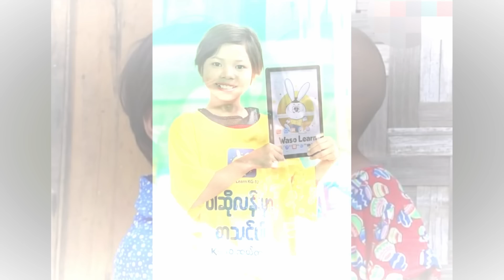စည်ဂျမ်းဘုံအဖွဲ့လေး ကွဲသွားပြီးနောက် ဂျမ်းတောလေးရဲ့အခြေအနေ (Burma News On Air)